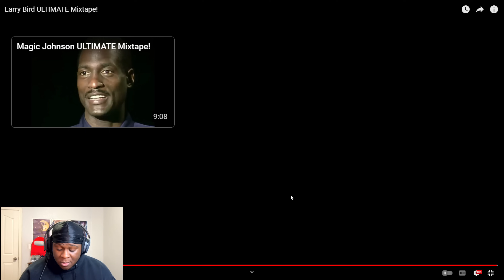LARRY LEGEND BETTER THAN KEVIN DURANT! Larry Bird ULTIMATE Mixtape! *REACTION* HES LUKA DONCIC TWIN!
stouto reacts to Larry Bird ULTIMATE Mixtape!

KEEP UP WITH THE KID